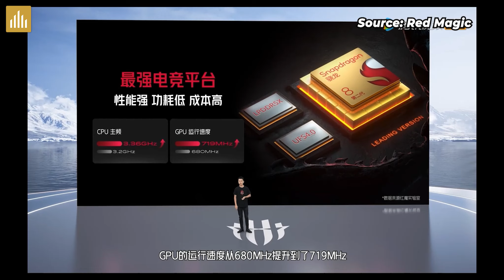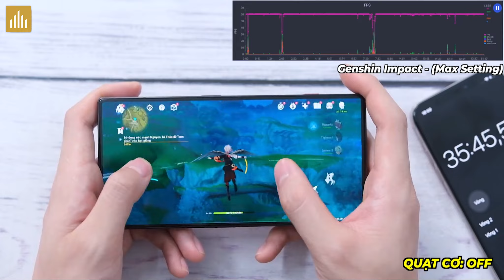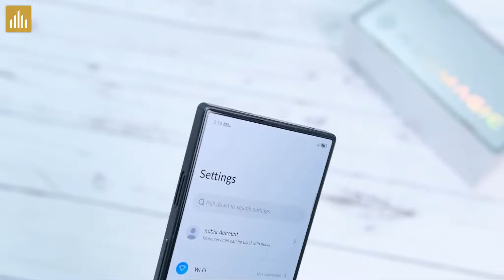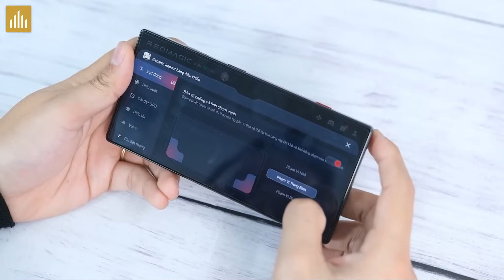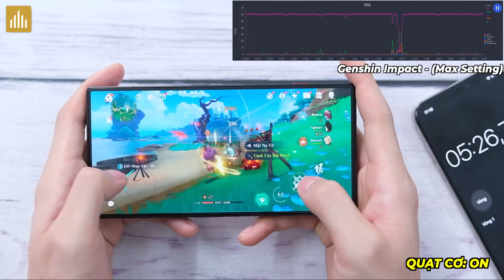Red Magic 8S Pro sắp về hàng thì Red Magic 8 Pro có bị lạc hậu? Còn đáng mua trong tầm giá?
0:00 Mở đầu
0:22 Red Magic 8S Pro hơn những gì?
1:02 Hiệu năng Red Magic 8 Pro
1:59 Thiết kế - màn hình
3:07 Gaming phone
3:46 Pin sạc
4:00 Camera
4:26 Tổng kết